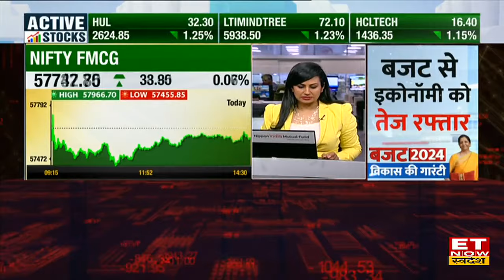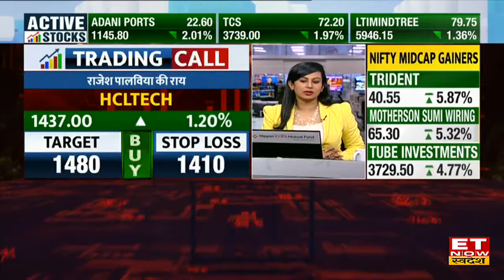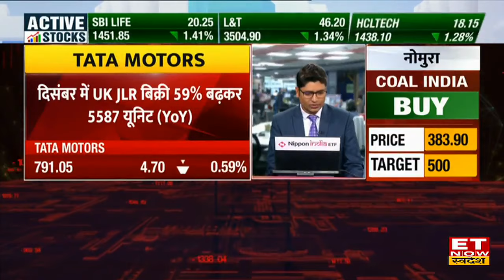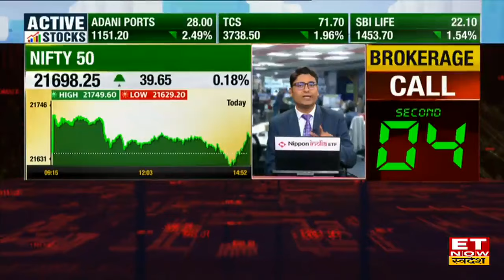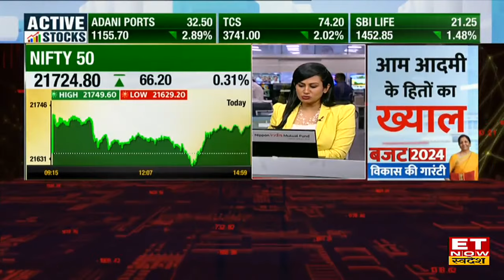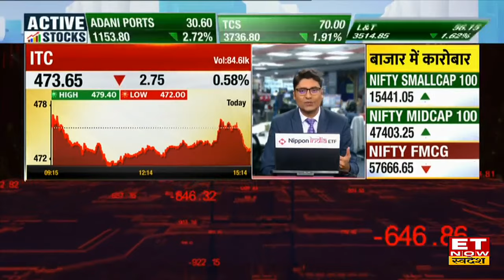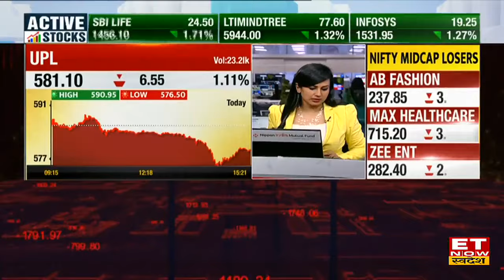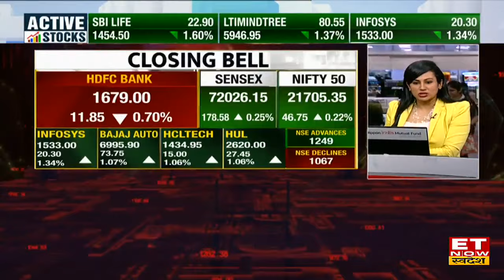Share Market की आज Happy Ending, Nifty 21700 के ऊपर हुआ बंद | 5 December 2023 | ET Now Swadesh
Share Market में आज कारोबार के अंत में Sensex 178.58 अंक यानी 0.25 फीसदी की बढ़त के साथ 72,026.15 के स्तर पर बंद हुआ जबकि Nifty 52.20 अंक यानी 0.24 फीसदी की बढ़त के साथ 21710.80 के स्तर पर बंद हुआ।
बाजार के लिए कैसा रहा हफ्ते के आखिरी दिन?
कैसे रहे Banking Stocks और Midcap?
कैसे रहे IT Stocks?
किन Stocks में हुई सबसे ज्यादा गिरावट?
कैसी हुई बाजार की Closing?